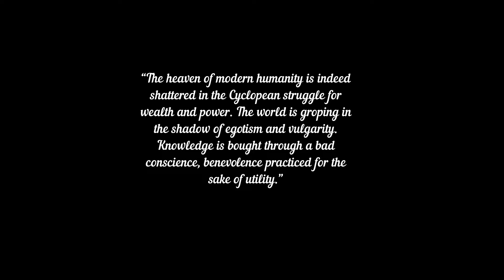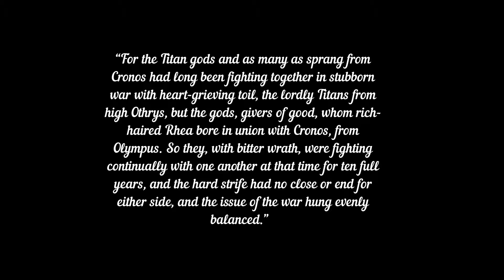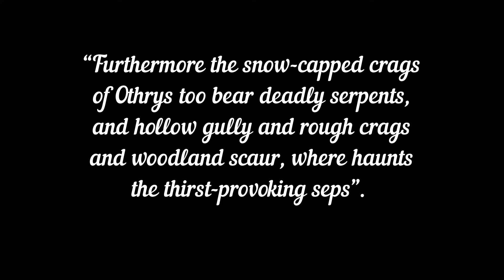Titans and Tea: Reflecting on the Small and Beautiful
As the Sun stays with us longer and the flowers continue to show their Spring colours, let us take some time to sit with some tea and discuss a few things. Let us foster an appreciation for the small and the beautiful in a Titanic world.